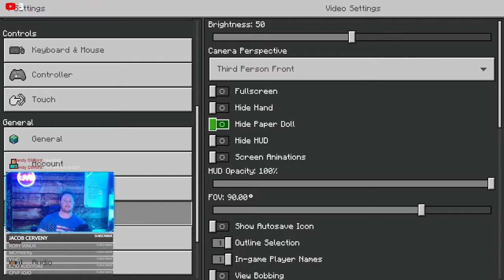Minecraft - Detailing the Cathedral!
Come join me in my 6000+ Day Survival World Farmtopia. Bedrock version on PC. World Tour is on my page in a previous Live Stream. Split Stream with Tiktok!